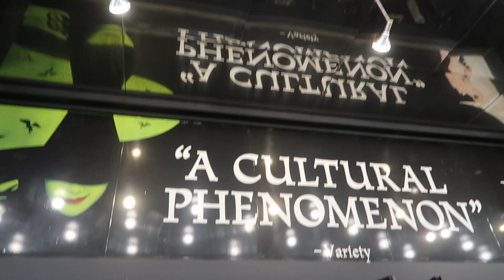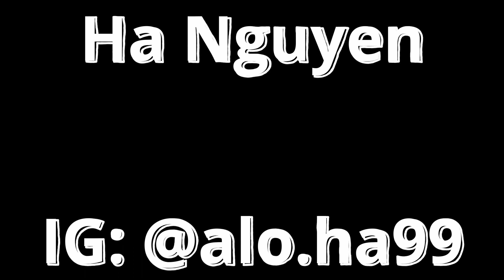[eng] a casual weekend in nyc | oct 2021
last week i went to see a broadway show for the first time. the show wicked was amazing. everyone coming to ny should watch at least a classic show, it's very worth the money. i also taught my friend how to play golf. i'm not a professional so please don't judge. i hope you enjoy these short videos.